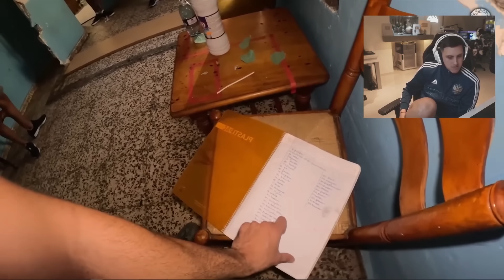ZAZZA FUE al BARRIO MAS PICANTE de ESPAÑA